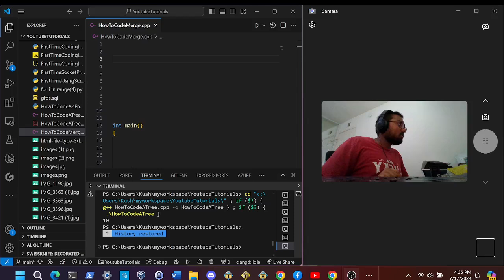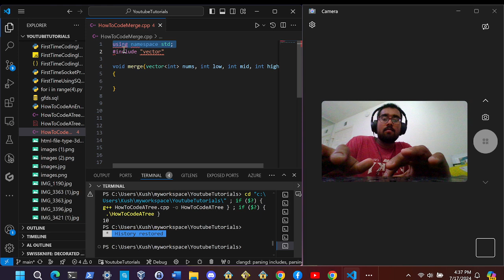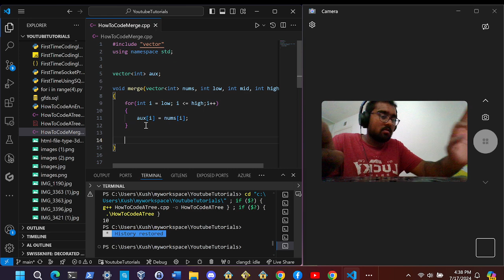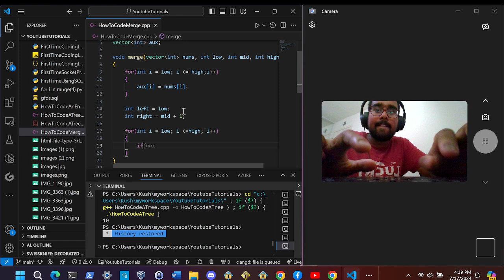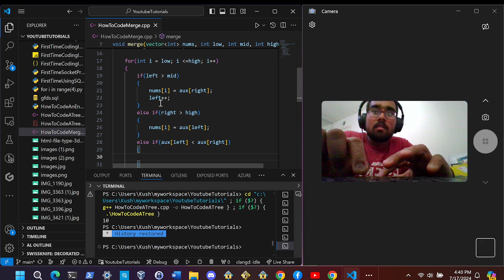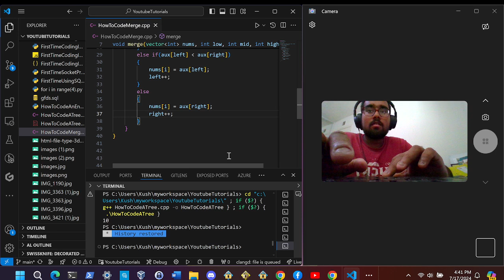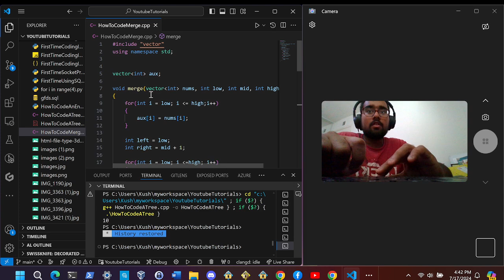How To Code Merge